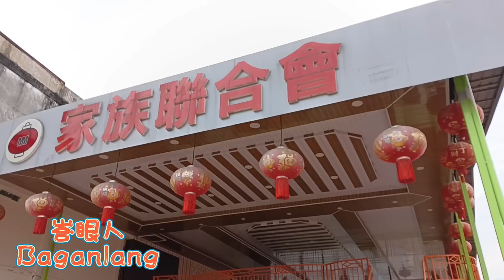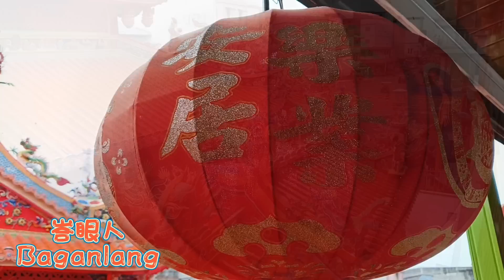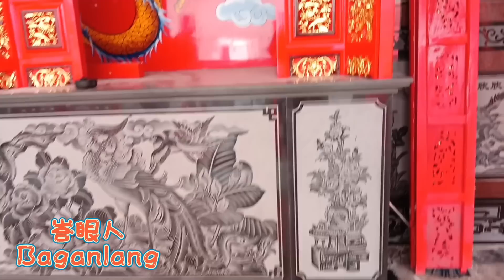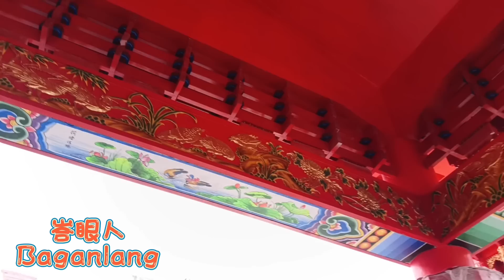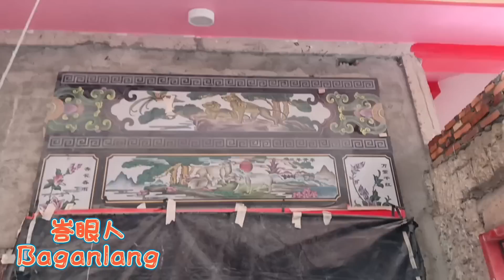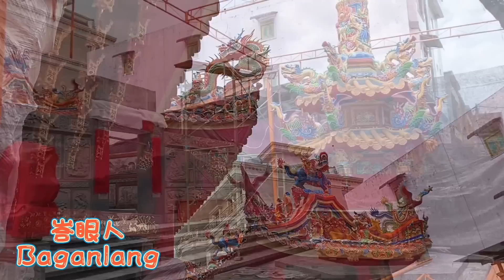(V117) Renovasi bangunan kelenteng Ing Hok Kiong Bagansiapiapi 峇眼亞比 永福宮 建築改造